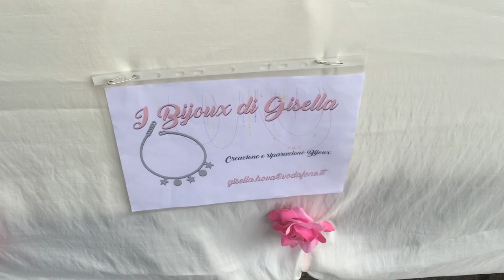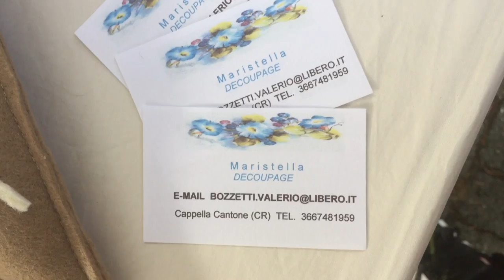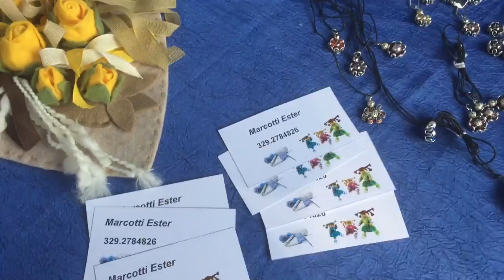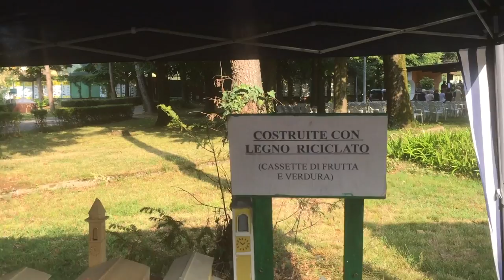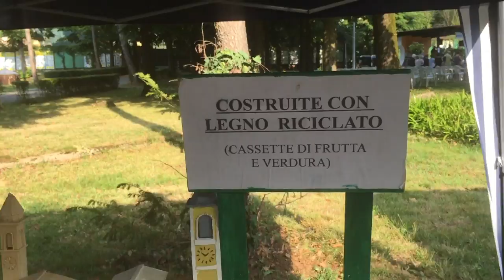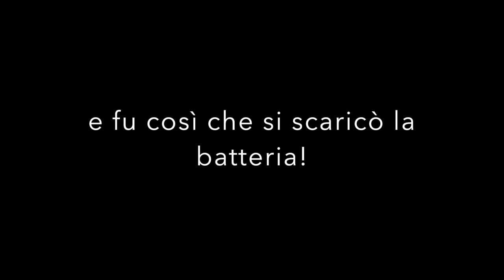Vlog! Qualche scena dal mercatino organizzato alle terme di Miradolo (pv)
Ciao, ho tentato di fare un piccolo vlog durante uno dei mercatini ai quali ho partecipato recentemente, spero possa essere di vostro gradimento. Buona visione!
dove ho comprato i tavolini
i miei contatti:
Il mio Etsy Shop con schemi e tanto altro